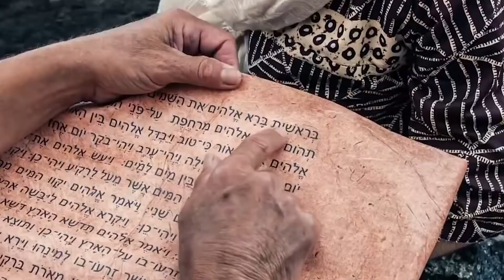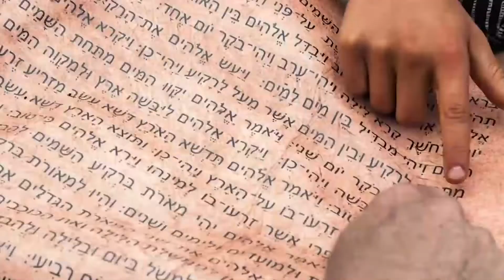"Creed en sus Profetas" martes 20 julio 21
Juan 15 y La oración, capítulo 16: "La oración privada"